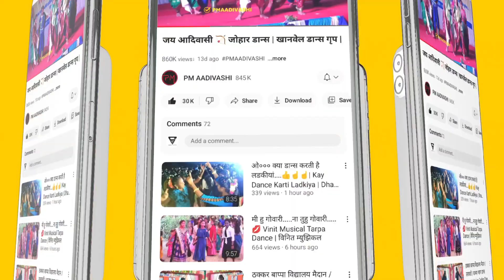🔹️रोशन रावते 🔸️ना 🔹️काजल रावते🔸️ | ऽऽ काय भारी टेस आणली | ताडी हाय तुझी कडक | पब्लिक खुश.....ऽऽऽ👍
Roshan ravte na Kajal ravte live singing programm kelva programm